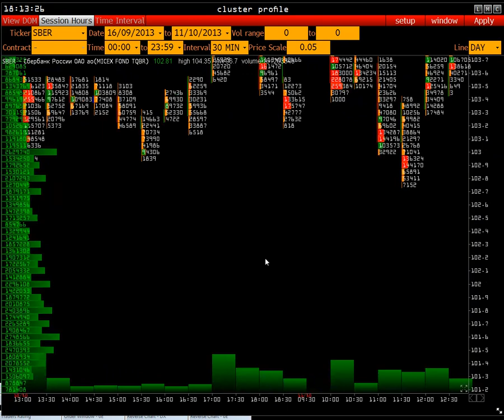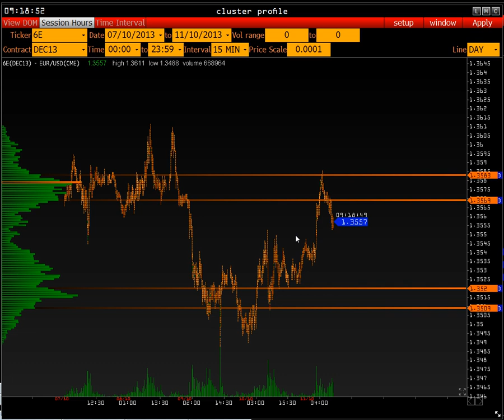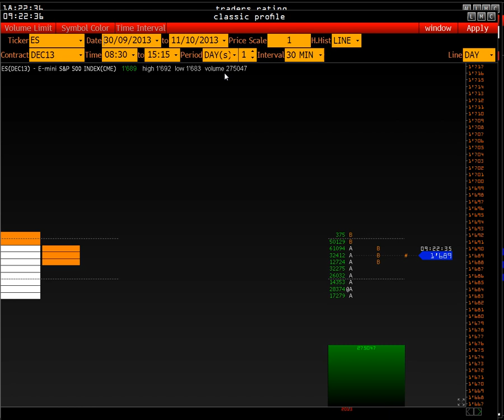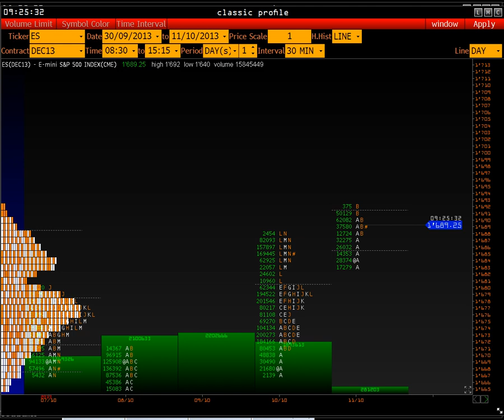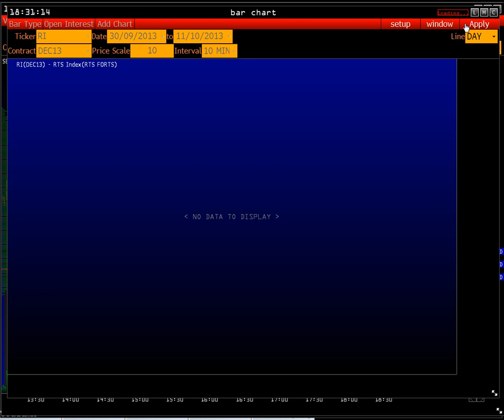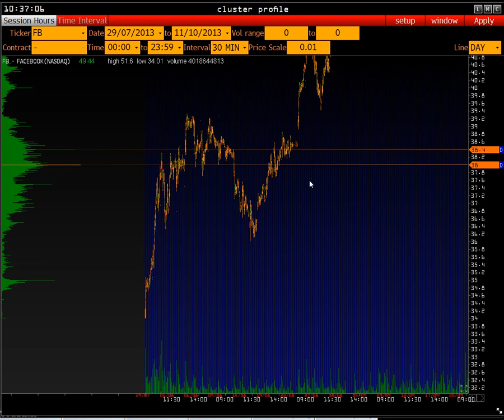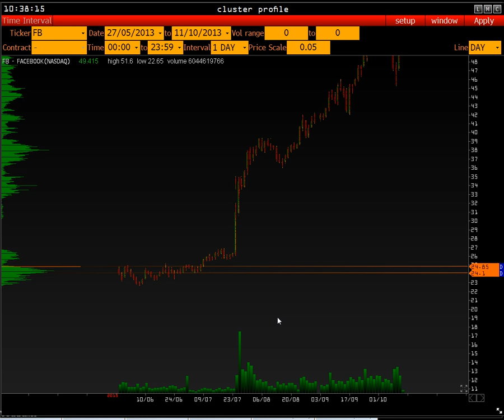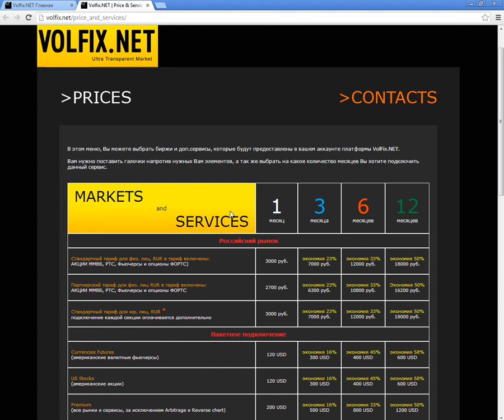Ознакомительный webinar 1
Данный вебинар познакомит Вас с основами торговли по объемам на базе платформы VolFix.NET. Вы узнаете, как правильно интерпретировать информацию об объеме и какие виды объемов существуют.